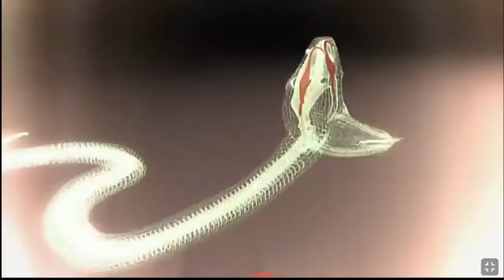ये साँप काटता नहीं थूकता है।जहर से हो जाती है 48 घंटे में मौत। World dangers snack..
Top powerful snack for world